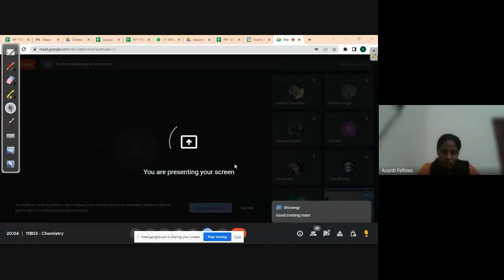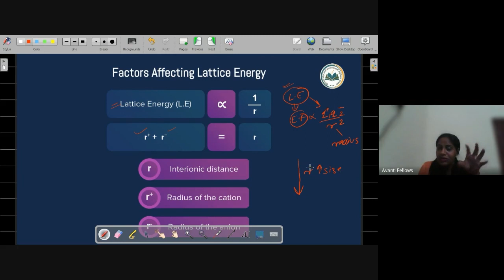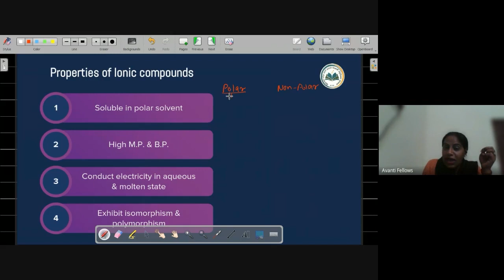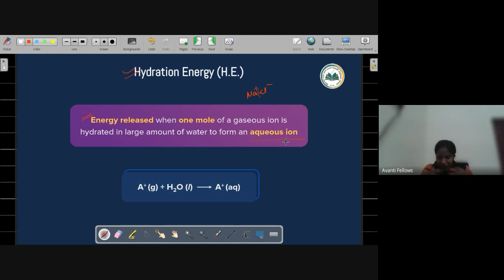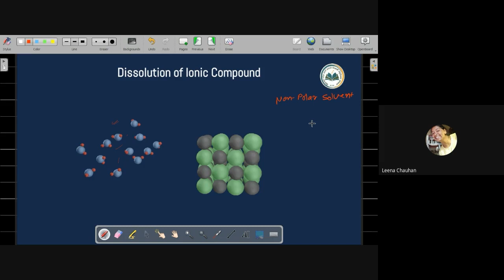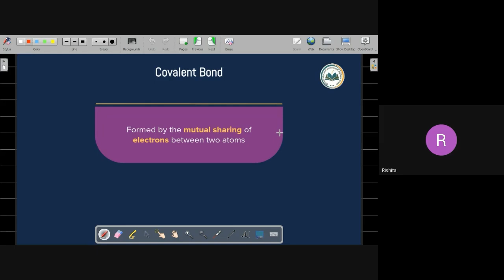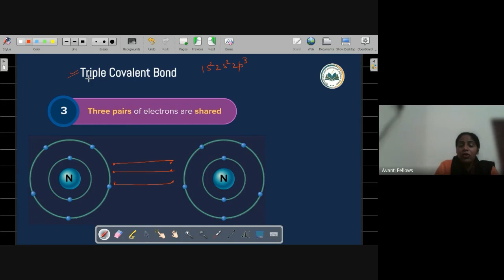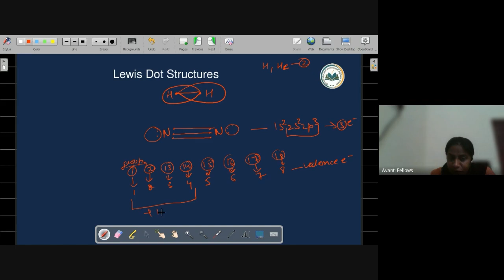Chemical Bonding - Ionic and Covalent Bond | 11th JEE Chemistry | 14th Feb 2023